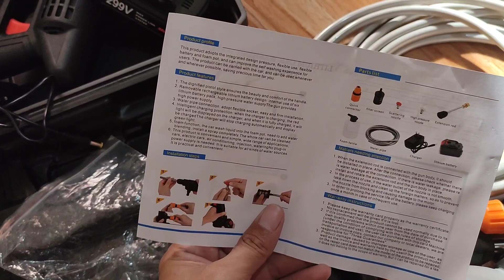PORTABLE PRESSURE WASHER. SULIT KAYO DITO‼️UPDATE TAYO LAGI HANGGANG MASIRA😁🤣